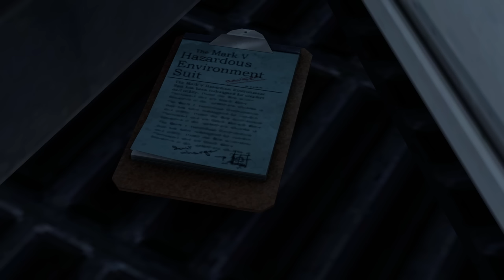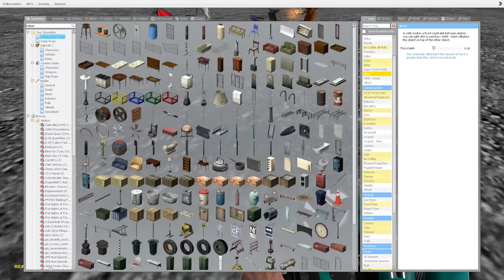ZOMBIE MOON BASE MISSION!? - Garry's Mod Gameplay - Gmod Zombie Apocalypse Roleplay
Zombie Moon Base Mission in Garry's Mod Gameplay!

Going to the moon to stop the Zombie Apocalypse in Garry's Mod Roleplay! We have to enter the Zombie filled moon base to stop the evil scientist. It goes... Okay! This is a Gmod apocalypse roleplay.

If you're not too great at construction - don't worry! You can place a variety of characters in silly spots. But if you want to do more, we have the means. Good for funny moments!"